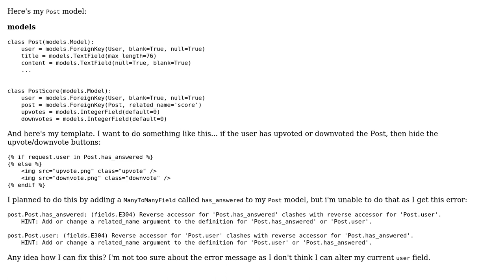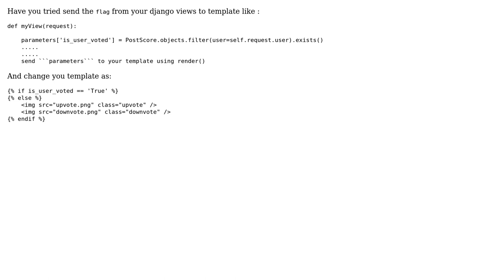Check if a user has voted on a Post, in the template (2 Solutions!!)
Check if a user has voted on a Post, in the template

With thanks & praise to God, and with thanks to the many people who have made this project possible! | Content (except music & images) licensed under CC BY-SA | Music | Images & others | With thanks to user Zorgan user Sijan Bhandari user Aakash Rayate and the Stack Exchange Network Trademarks are property of their respective owners. You are responsible for your own actions.